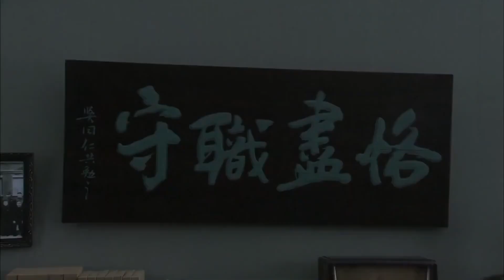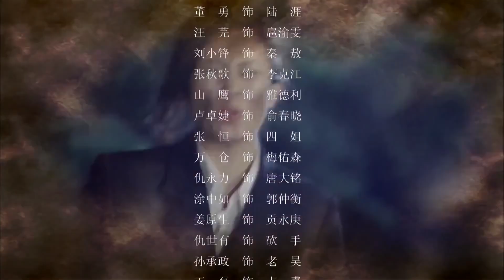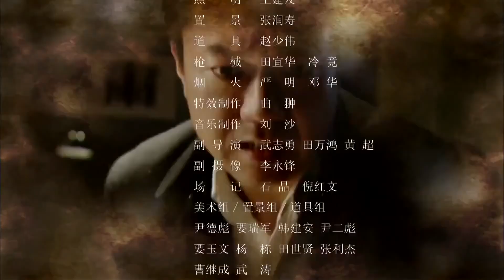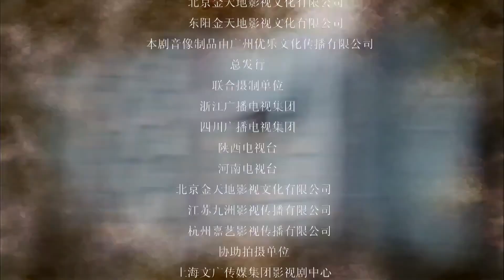ENGSUB 【出色谍战剧】《虎狼之战》弟17集 | 一组秘密特工携手进行密码破译击败日军和汉奸的阴谋